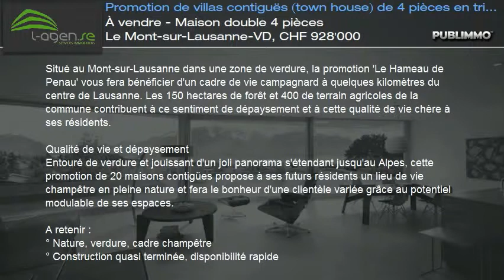À vendre - Maison double 4 pièces Le Mont-sur-Lausanne-VD, CHF 928'000